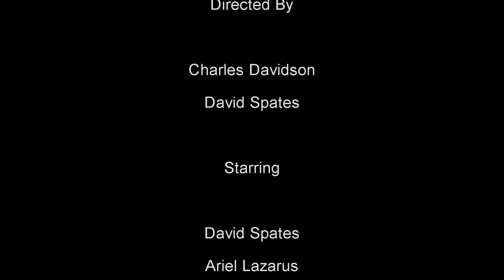The Bich Family #1 ( Dave Chappelle Spoof ) 😂COMEDY😂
David Spates meets the Bich family

Ariel Lazarus
Sean Riggs

Check out David's many other sketch comedy and vlog videos Many more videos on the way!

Google Plus gplus.to/DavidSpates
Vine, Pheed ... @DavidSpates